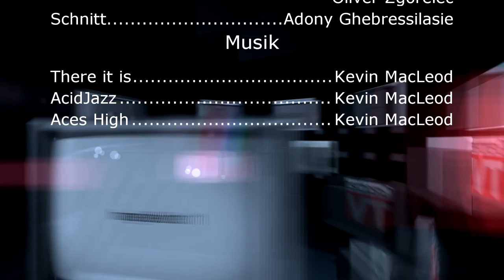Grenchen TV Pilot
Herzlich willkommen bei der Pilotsendung von Grenchen TV. In diese kurzen Vorschau erfahren Sie, was Grenchen TV ist und was Sie zu erwarten haben.